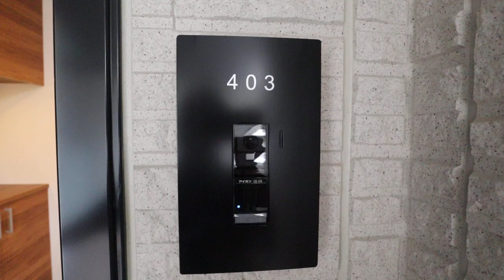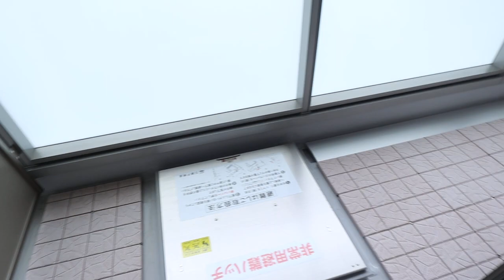【天理駅の賃貸】シャーメゾン プレミアス 403号室 ：アパマンショップ天理店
【概要】
物件名：シャーメゾン　プレミアス　403号室
所在地：奈良県天理市川原城町641，642（地番）
間取：1LDK